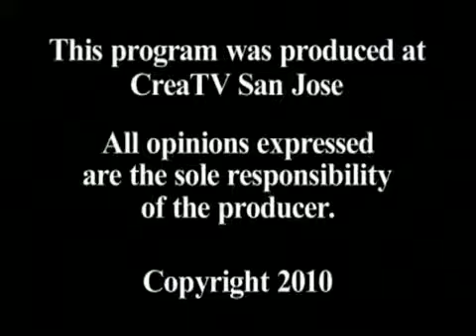Finance - Employee stock options hedging strategies, Part 3 of 3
economic outlook.
economics for dummies.
types of crisis.
forex chile.
world currency.
debt management services.
Market Crash.
forex broker.
send money online.
beer money.
credit card companies.
articles.
citi financial.
swiss bank.
us economic news.